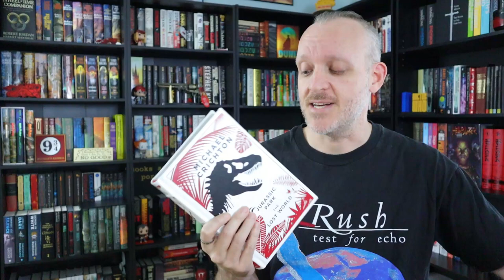Jurassic Park by Michael Crichton Book Review & Reaction | When Crichton Ruled The Earth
Mike talks about the iconic 1990 novel by Michael Crichton, Jurassic Park.

(physical) (digital) (audio)

Mike K.
15201 Mason Rd
Suite 169

0:00 Introduction & Reading Excerpt
2:30 Background Info
4:31 What Is It About?
5:17 What Makes it Good or Bad?
14:18 Why You Should Read It
16:11 Final Thoughts
19:14 Adaptations